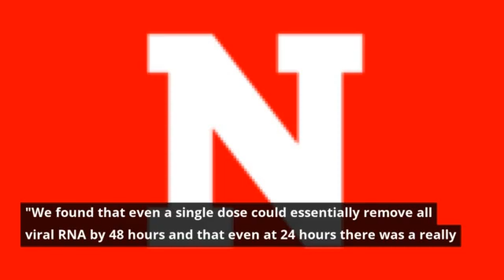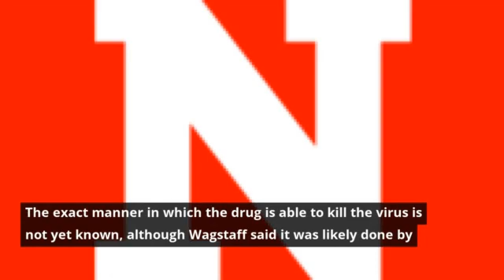Video Anti parasite drug used since 1980s may help stop VIOMATIC VIOMATIC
ustralian researchers have published a study showing a drug commonly used to treat parasite infections can also kill coronavirus in a laboratory setting in under 48 hours.

Researchers at Monash University in Melbourne, Australia have discovered that the antiparasitic drug Ivermectin can inhibit replication of SARS-CoV-2, the virus the causes COVID-19, according to a study published Friday in the journal Antiviral Research.

"Ivermectin is very widely used and seen as a safe drug. We need to figure out now whether the dosage you can use it at in humans will be effective—that's the next step," said the study's leader Dr. Kylie Wagstaff in a statement.

"We found that even a single dose could essentially remove all viral RNA by 48 hours and that even at 24 hours there was a really significant reduction in it," she added.